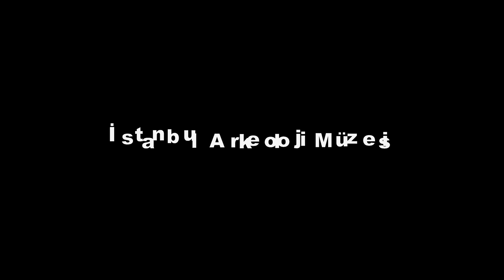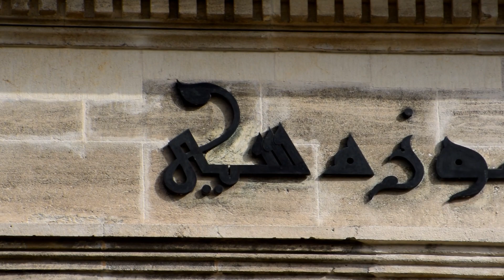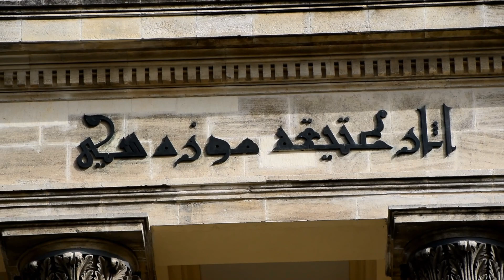istanbularkeolojimüzesi _XVI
Bir Tarihin Anatomisi _ İstanbul Arkeoloji Müzesi   _ 16.  Bölüm

İlgili Oynatma Listeleri ;